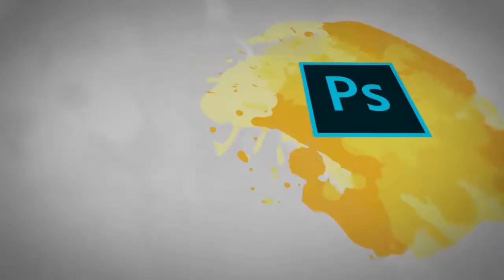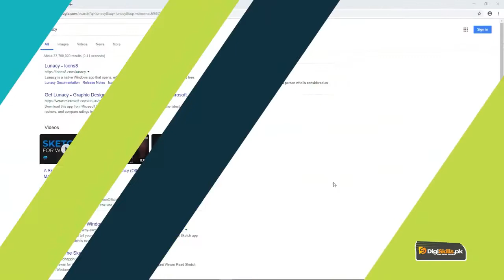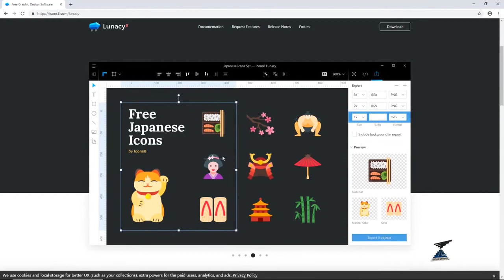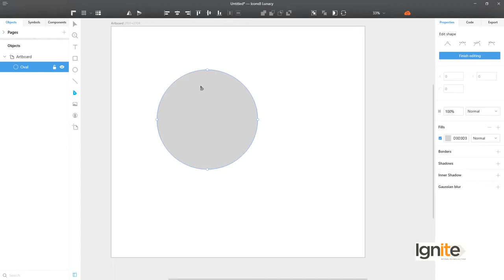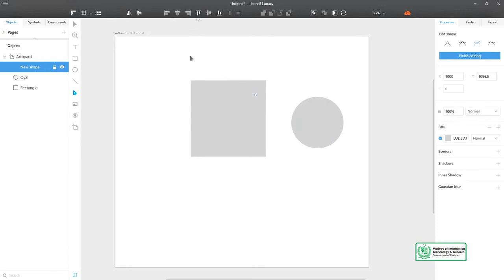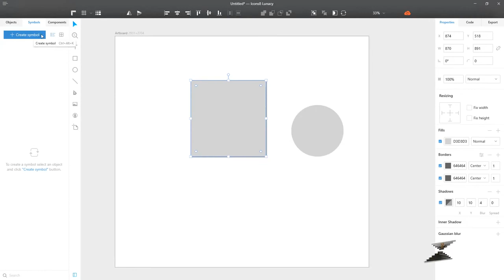Graphic Design - Theory and Practice UXUI Design Mobile App Design Introduction to Sketch App